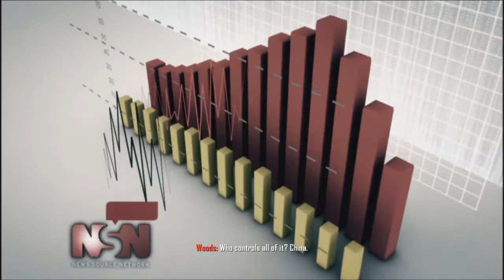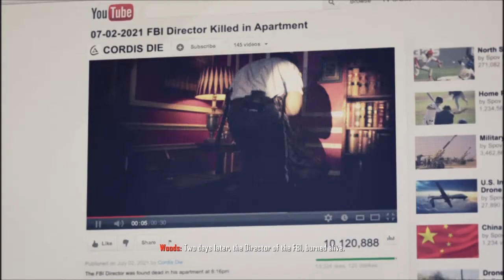Call of Duty: Black Ops 2 w/ Banana! EP5